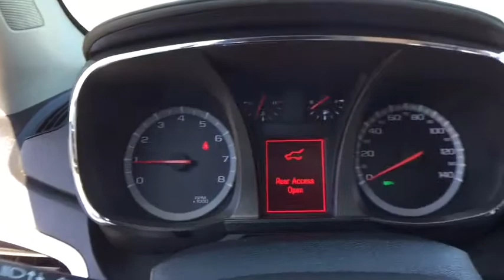2015 GMC Terrain Clarkston, Waterford, Lake Orion, Grand Blanc, Highland, MI P5096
Iridium Metallic U 2015 GMC Terrain available in Clarkston, Michigan at Bowman Chevrolet. Servicing the Waterford, Lake Orion, Grand Blanc, Highland, MI area.

Bowman Chevrolet
6750 Dixie Hwy